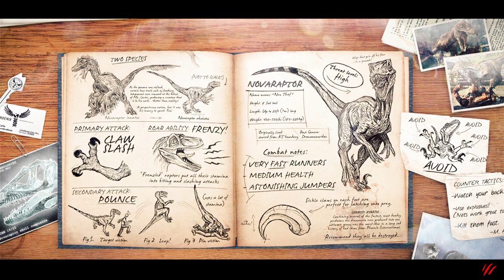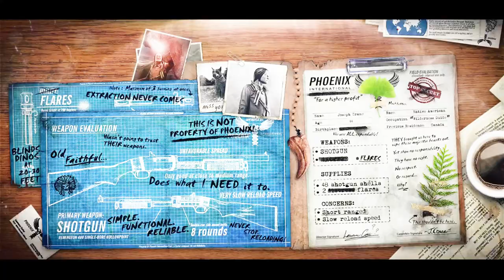Going MELONS for Tupa!!! | Primal Carnage Extinction | Tupa Gameplay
Something juicy for this video before the meltdown updates.